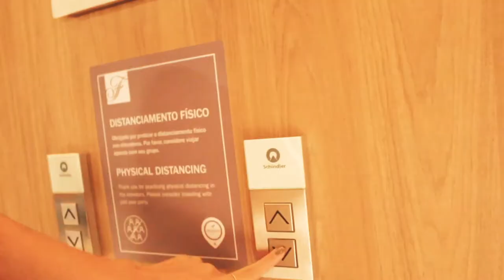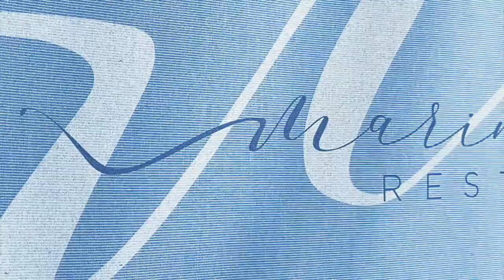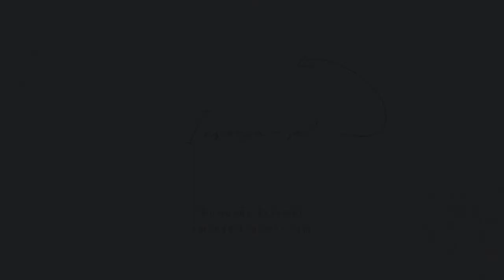HOSPEDAGEM NO FAIRMONT RIO: quarto com vista, jantar no MARINE RESTÔ e café da manhã com espumante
Oi oi! Se você quer saber como é se hospedar no novo Fairmont Rio, não deixe de assistir a esse vlog. Esse foi o hotel que escolhi para passar o meu aniversário de 30 anos e não me arrependi!

O hotel Fairmont Rio é completo, conta com duas piscinas, bar, restaurante e café da manhã, além de serviço de quarto, spa e eventos. Isso tudo sem contar com a vista para a praia de Copacabana, que é espetacular!

Se você é carioca, não deixe de fazer uma staycation no Fairmont Rio ao menos uma vez, e se é turista, passe para conhecer o hotel, mesmo que seja para um jantar ou café da manhã. Vale a pena!

Um agradecimento especial à equipe do Fairmont Rio pelo atendimento, capricho e cuidados em época de Covid-19.

CRÉDITOS

Beijocas,
MANDZY.